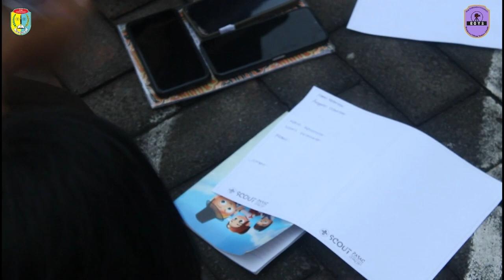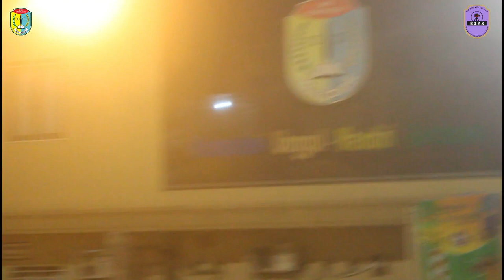PERJUSA KELAS X 2022 | SMK Pawiyatan Surabaya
Kegiatan Pramuka Kelas X Smk Pawiyatan Surabaya
Yaitu Perjusa pastinya Seru banget lho Warga Smektan